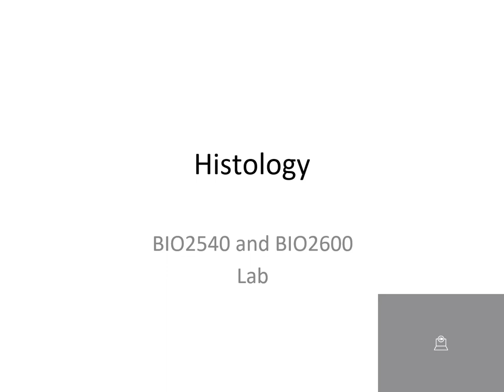Histology Review Part 1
A review of the histology slides (epithelial tissues to adipose tissue).